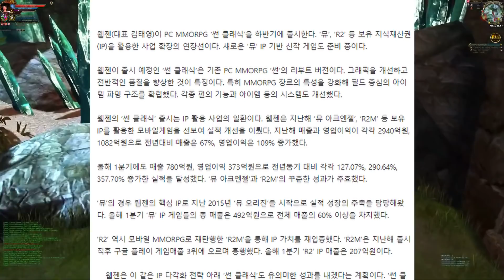WIELKIE POWROTY GIER od WEBZEN? 🤔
Czyżby szykował się powrót klasyki? Więcej informacji poniżej! ✨

WebZen jakiś czas temu odkrył odrobinę tajemnicy w zakresie swoich planów na przyszłość. Okazuje się, że developerzy mają w planach dywersyfikację swoich znanych i lubianych marek. W raporcie pojawiło się odrobinę informacji o SUN Classic, nowym MU, Archlord i golfie. Czy mamy szansę na powroty kultowych gier po latach? A może, wszystkie aktualnie znane marki zostaną zarezerwowane przez platformy mobilne? Porozmawiajmy o tym co WebZen, może ewentualnie zaoferować w niedalekiej przyszłości. Zapraszam do oglądania!

Zapraszamy do oglądania naszych materiałów!

Realizacja filmu: Grzegorz Rycko